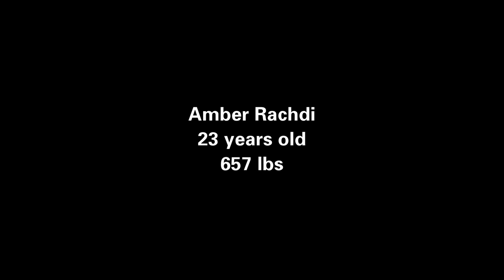This Woman Feels Trapped in Her 600-Pound Body | My 600-lb Life | TLC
On this episode of My 600-lb Life, meet Amber, a woman who feels imprisoned in her own body. Her weight has severely impacted her health, relationships, and emotional well-being. Facing the risk of losing both her husband and even her life, Amber urgently needs to make a change.

From Season 3, Episode 1: "Amber's Story"